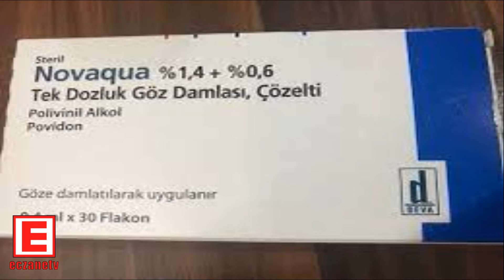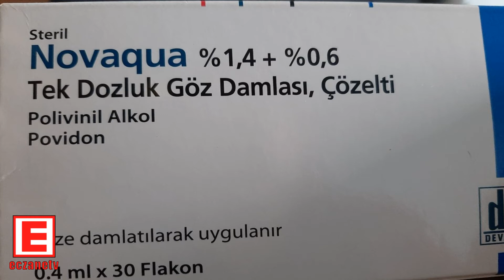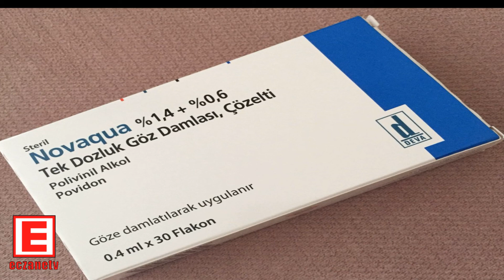NOVAQUA TEK DOZ DAMLA NEDİR? NOVAQUA DAMLA'NIN YAN ETKİLERİ NELERDİR?NOVAQUA DAMLA NASIL KULLANILIR?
NOVAQUA tek dozluk göz damlası’nın içinde polivinil alkol, povidon etken maddeleri bulunur. NOVAQUA gözlerdeki kuruluk ile ilgili hastalıklarda gözün iç kısmındaki ıslaklığın korunmasında etki gösterir ayrıca antiseptik özelliğe de sahiptir. NOVAQUA, gözyaşı salgılanmasında azalma veya bozukluk durumları ile tek veya her iki gözün olağan dışı bir şekilde dışarıya doğru büyümesi ya da göz kapağı bozukluklarında görülen alt veya üst göz kapağının açık kalması sonucu göz küresini tam olarak örtememesi ya da trahom enfeksiyonu, göz kırpma refleksinde azalma gibi kurumaya sebep olan göz hastalıklarında ve enfeksiyon oluşumunun önlenmesinde kullanılmaktadır.